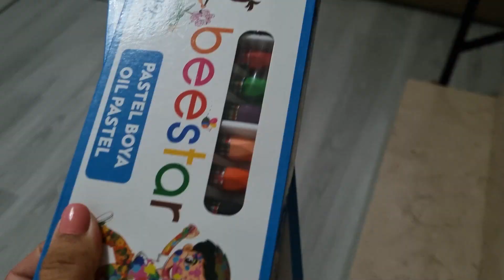RÜYA'NIN BİSİKLETİ BOZULDU !! TAMİR ETTİK !!